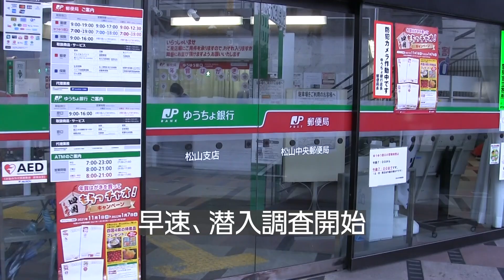郵便局にチューブの自販機（情報提供を受けて調査）・愛媛新聞